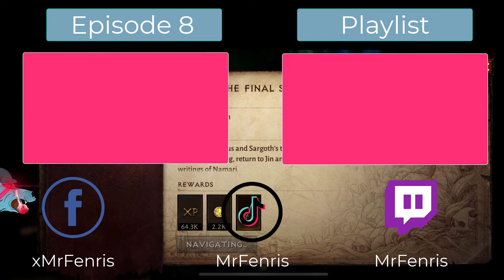Diablo Immortal - Gameplay Walkthrough Part 7 - BOSS FIGHT: Rhodri and Sargoth defeated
⚔️Diablo Immortal - Gameplay Walkthrough Part 7 - BOSS FIGHT: Rhodri and Sargoth defeated diabloimmortal ( Android / IOS )⚔️

⚔️Rhodri BOSS FIGHT : 0:01:45 (Parlay with Peril Quest)⚔️
Rhodri is a boss in Diablo Immortal, encountered during the "Parlay with Peril" quest. Jin is also present in the fight, but makes no practical difference.

Rhodri is immune to knockback. He attacks via melee with a sword, but has a ranged attack, swinging the sword and causing water to erupt from the ground. In the second phase, Rhodri gains an AoE ability (causing projectiles to drop from the ceiling), and can send a wave of electricity around him.

⚔️Sargoth BOSS FIGHT : 0:15:10 (Temple of Namari dungeon Quest)⚔️

Sargoth is a nephalem who betrayed his kind, allying with Hell.
Sargoth possessed exceptionally powerful magic. Of note, he not only had the ability to summon demons to his side, but would gain their power upon their defeat. He despised humanity, seeing them as nothing more than "a pale shade" of their nephalem forebears, and as being unfit to inherit Sanctuary.

  ….  📱 About Games ….
《Game Name: Diabolo Immortal- Free》
《Requires: iOS 13.0 or later l Android 9.0  or later.》

⚔️Diablo Immortal is a free-to-play, massively multiplayer online action role-playing video game developed by Blizzard Entertainment and NetEase. An installment in the Diablo series, it is set between the events of Diablo II and Diablo III.⚔️